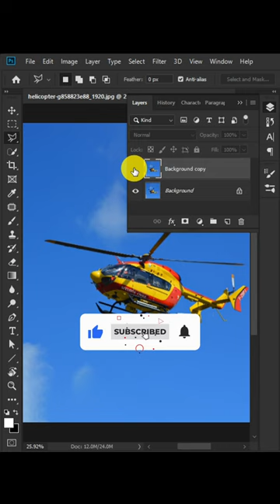Create a Dynamic Spin Blur Effect in Photoshop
Create a Dynamic Spin Blur Effect in Photoshop l Photoshop Tutorial - Pixel Perfect ...